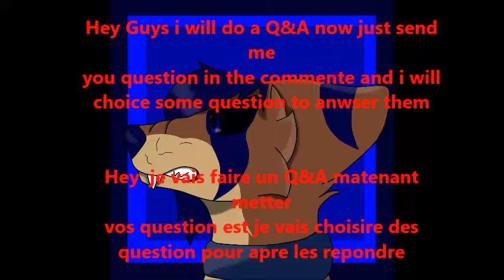Special 90 sub special 90 abonné + Q&A CLOSE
Q&A is open and it's me first Q&A